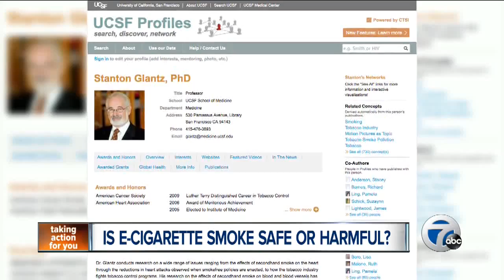Is E-Cigarette smoke safe or harmful?